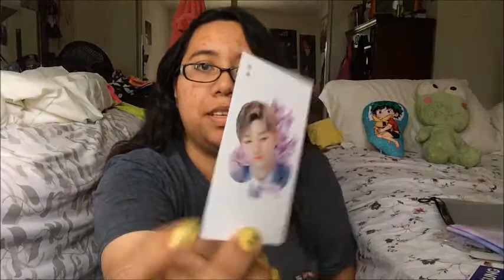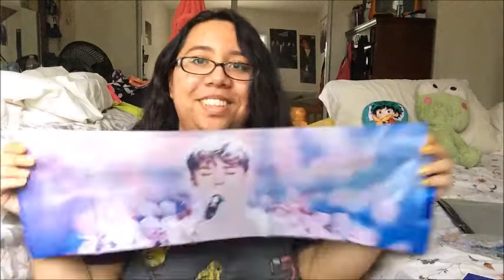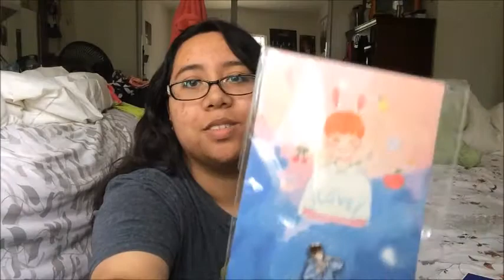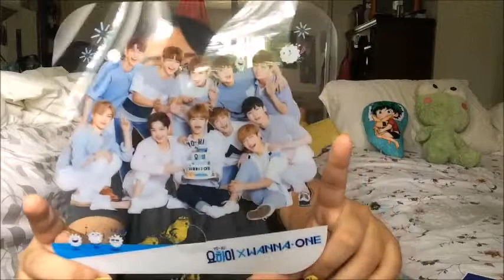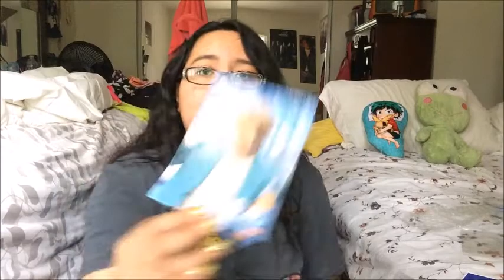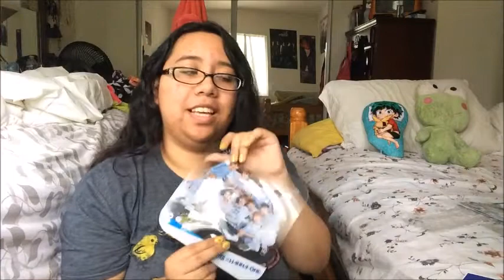Wanna One Haul (Fansite & Promotional Goods)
The slogan was purchased through @MintyWoozii on Twitter. Tha fansite is @ong_air.
The other goods are from hanulkorean on Ebay.

Videos Coming Soon:
- SHINee 2014 Discography
- Wanna One Debut Album
- Fansite Goods (Baekho & Jisung)
- Wanna One Fanclub Membership

Here is my ebates link! It's a website you can use to get cash back on online purchases. I use it a lot for my ebay buys. Use my link below and you can get $10 after signing up
Here is my catchopcd sign up link. This is a great site for buying albums.